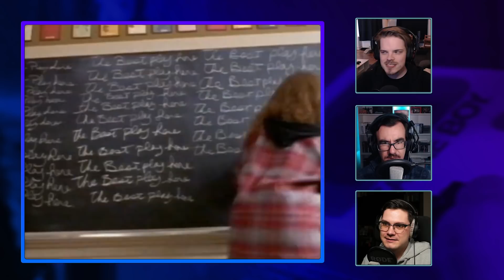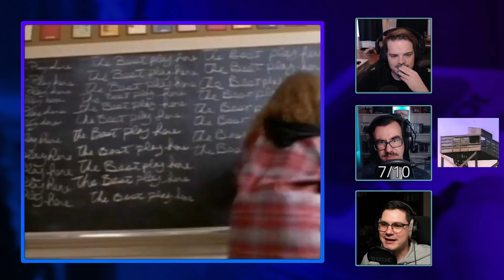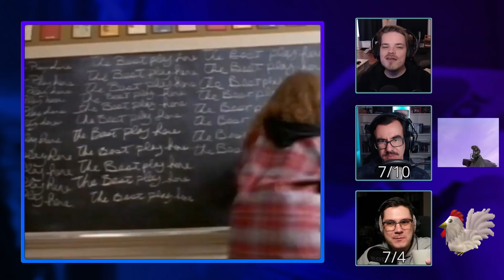Verrückte Spiele-Werbung - S03E04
0:00 Intro
1:10 Werbung #1
6:54 Werbung #2
12:07 Werbung #3
20:35 Werbung #4
27:55 Werbung #5
34:18 Bonus
39:13 Outro